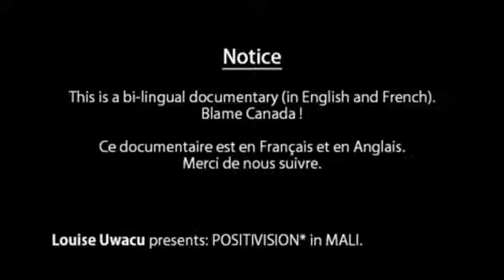IMANA IKORA IBYAYO: UmunyaRwandakazi utuye CANADA Akomeje gukora amateka kwisi akora ibyiza